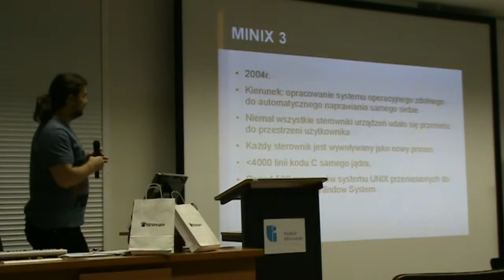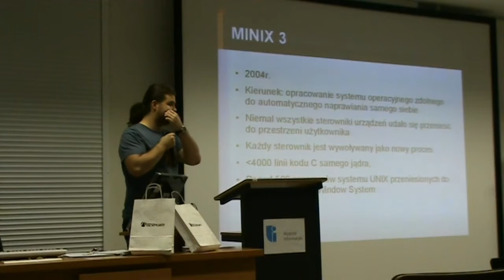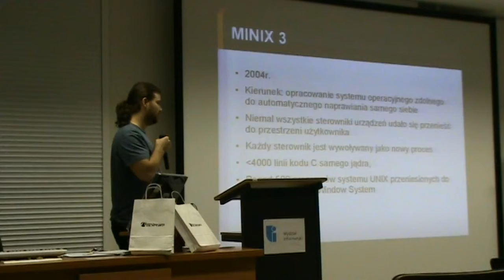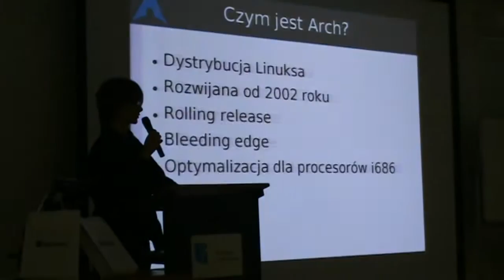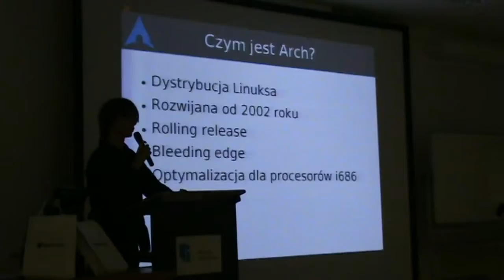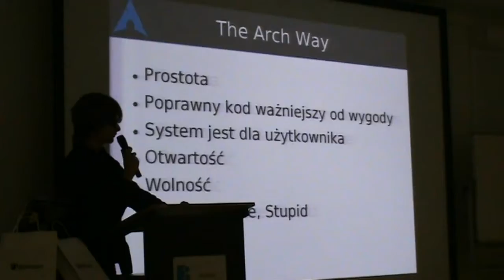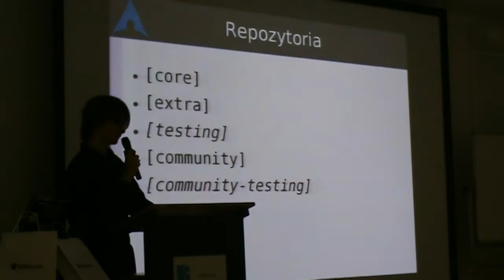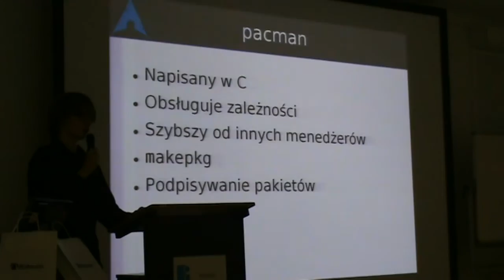Open Source Szczecin 2011, dzień 1, część 04